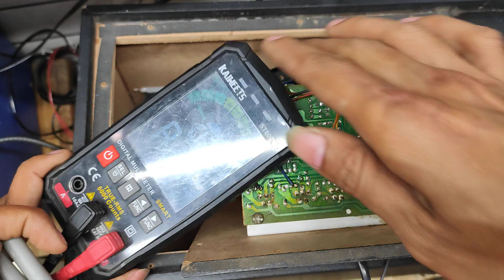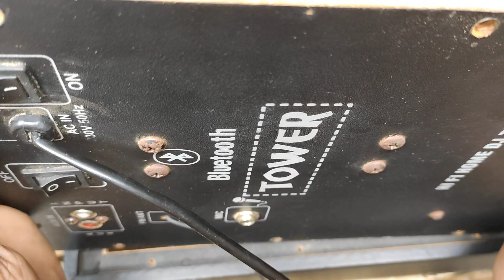Dual Bass Speaker Tower Home Theatre Repair | Home theater Repair Dead problem fix 100% step by step